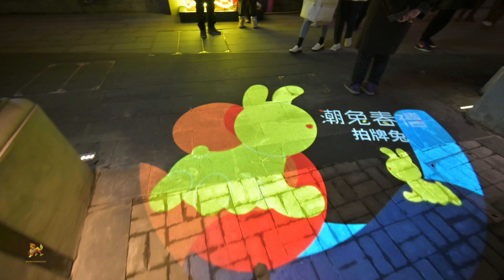【爱上海】 上海 “虹口新天地” 元宵闹灯会 8弄60房 再立今潮头 \4K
位于上海虹口区四川北路上的商业中心今潮8弄，在春节元宵夜显得格外热闹，周边的街里街坊都涌到这里来看花灯，逛里弄，感受年味。

0:00  片头
0:20  今潮8弄东北弄牌
0:55   房顶被红气球包围的生肖兔
1:10  里弄集市
5:13  热闹的里弄
9:22  南门光雕和东街四川北路
11:00  再回里弄 被灯光装饰的里弄
16:23  里弄集市
18:07  里弄